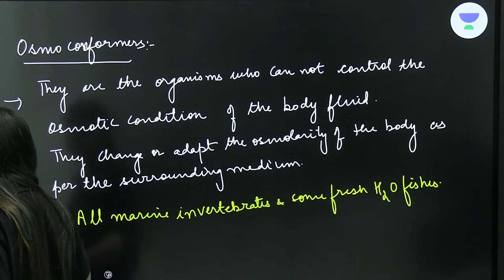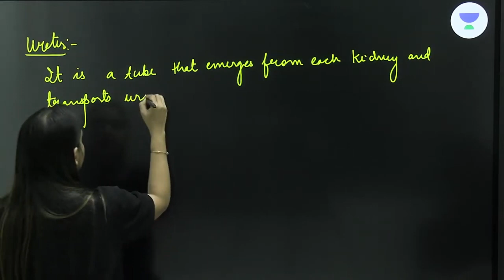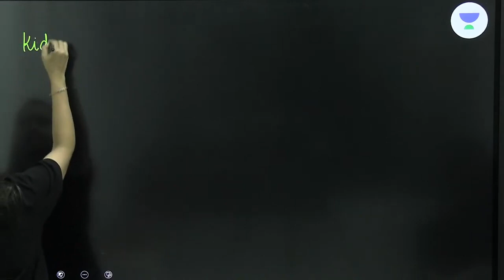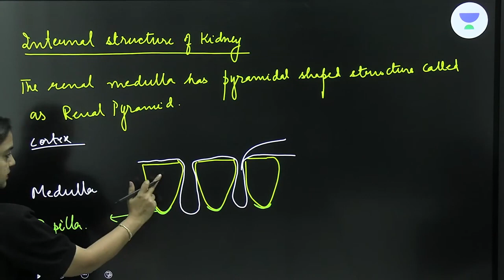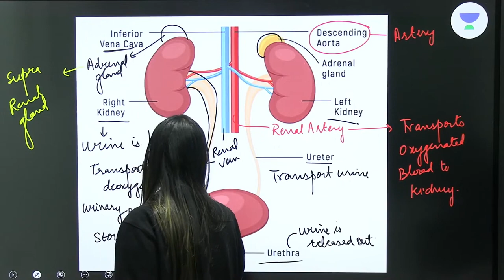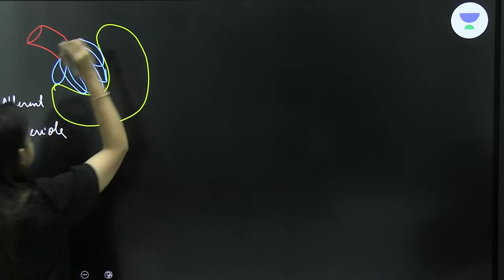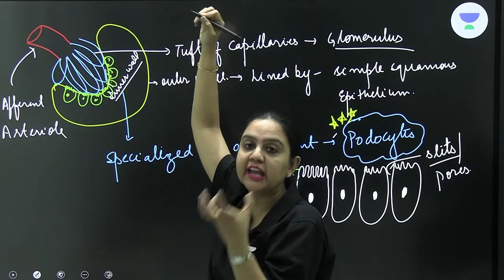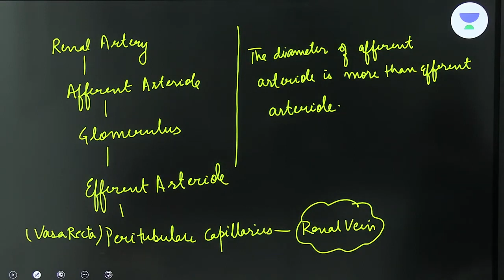L-2 Excretory Products & Their Elimination | NSEJS Course 2024 | Biology | Neha Bansal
In this session, Educator Neha Bansal will be discussing about a very important topic of Excretory Products & Their Elimination of Biology for NSEJS 2024. This session is useful for all NSEJS aspirants, so be sure to watch the complete video to boost your NSEJS exam preparations.

Call Neha Bansal's team on 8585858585 and take your IIT JEE Preparations to the next level.

About the Educator: Mentor/Teacher for more than 19 yrs to NTSE,NSO,NSTSE,IJSO& Targeted IIT/Medical scholars in K9-10 segment.
You can enroll to Unacademy Subscription and get the following benefits:
1. Learn from your favourite teacher
2. Dedicated DOUBT sessions
3. One Subscription, Unlimited Access to Live Online Classes and Videos
4. Real-time interaction with best-in-class teachers
5. You can ask doubts in live online classes
6. Limited students in each Class
7. Download the videos & watch them offline